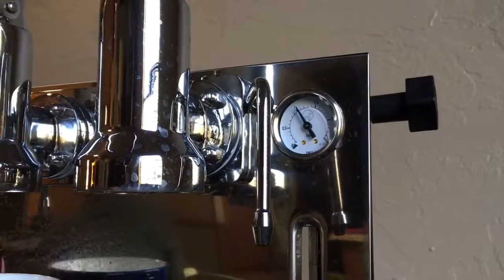3C6B90B4 D03A 4D25 BC61 F3951F632B04